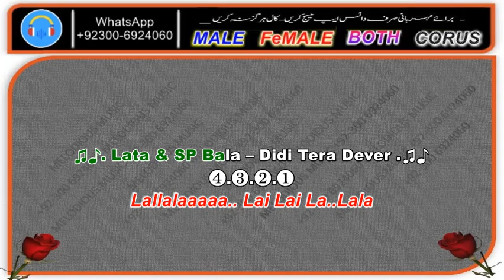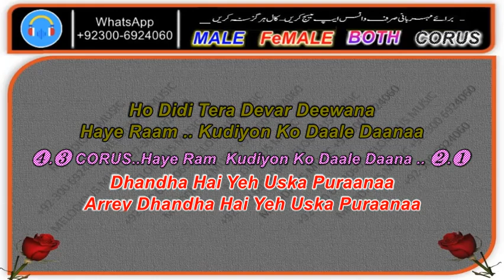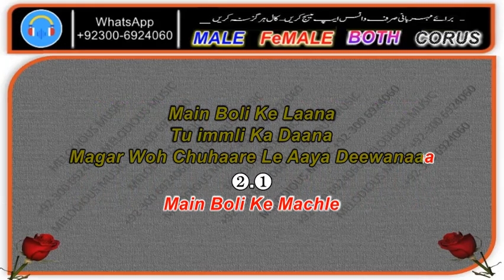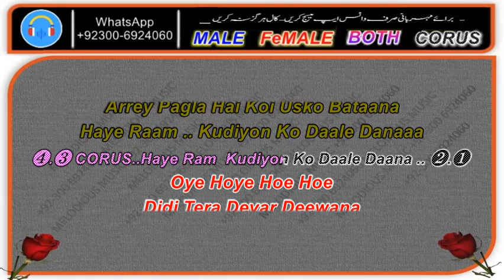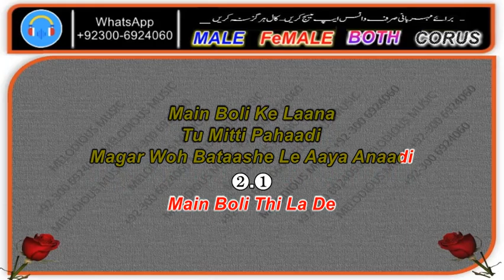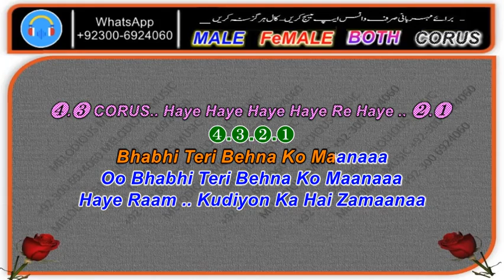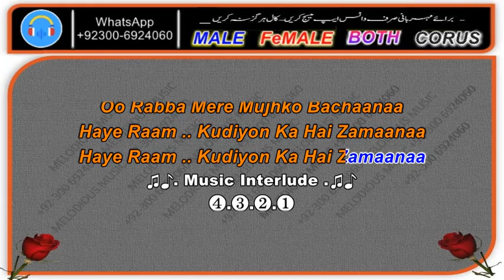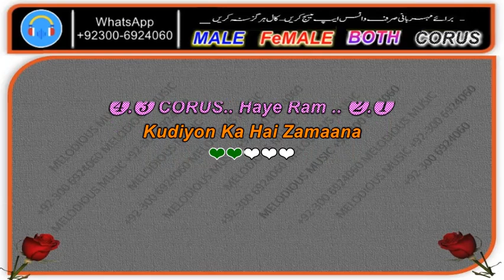Didi Tera Dever Deewana - FREE KARAOKE With FeMale Voice & SONG Music (Lata & SP Bala)